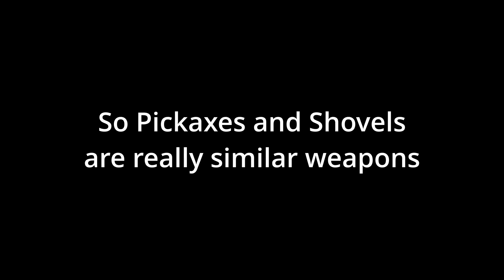Pickaxe vs Shovel vs Hoe: Which is the best Minecraft weapon?